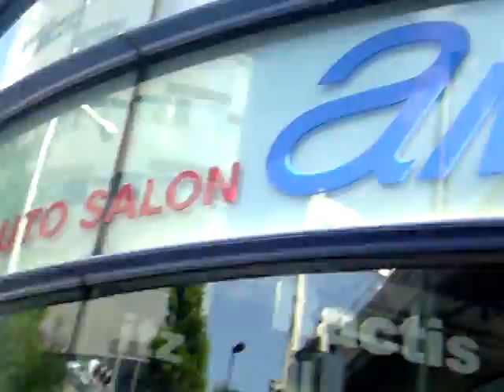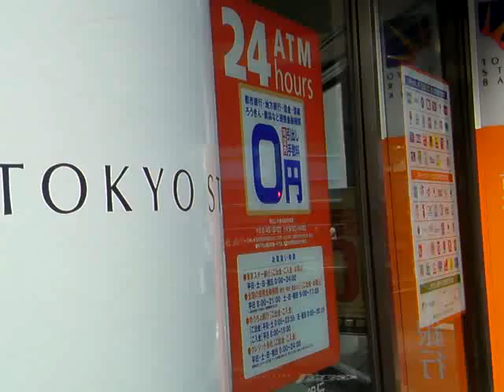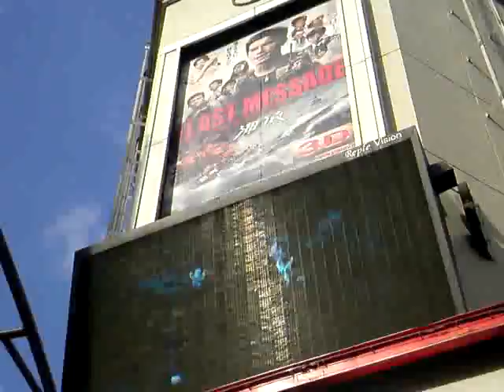東京池袋サンシャインシティ60～サンシャイン通り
tube 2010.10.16 - Tokyo ikebukuro sunshine city 60 to sunshine street